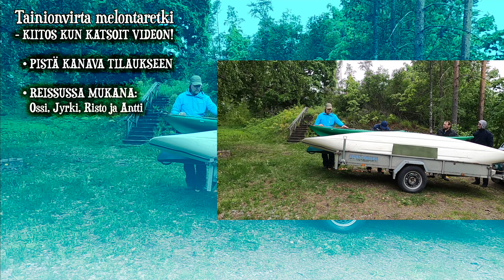Melontaretki, Tainionvirta, Hartola 4K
Yhden yön melontaretki Hartolasta Sysmään pitkin Tainionvirtaa.